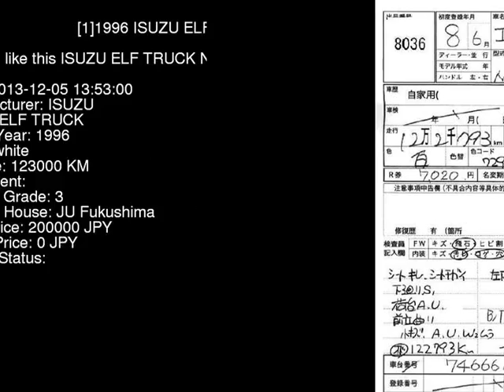1996 ISUZU ELF TRUCK NKR66ED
the Authority on JDMs since 2007!  . Details on this car from auction in Japan